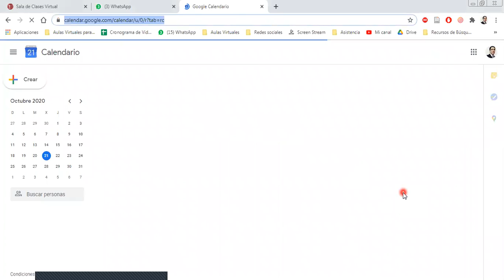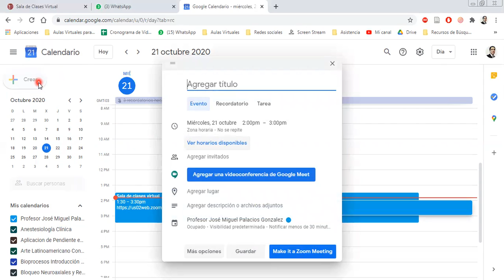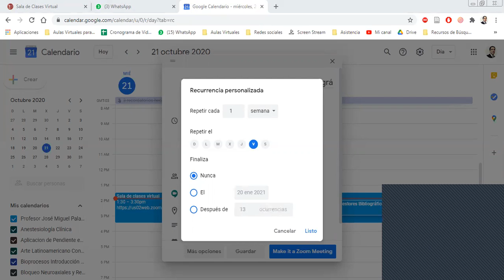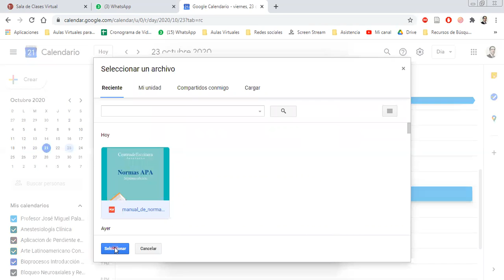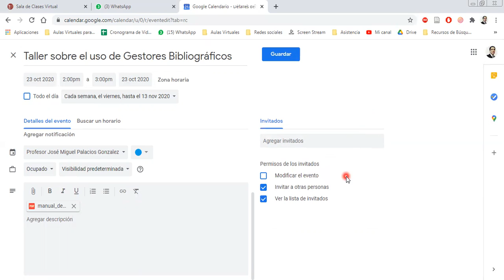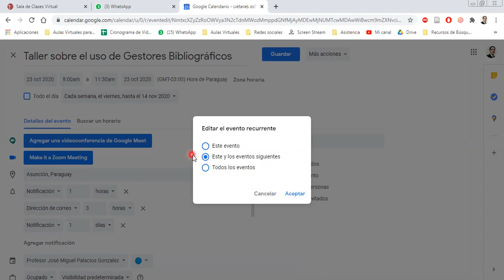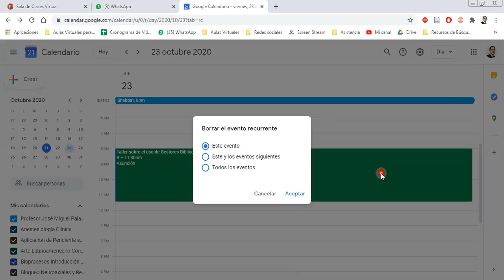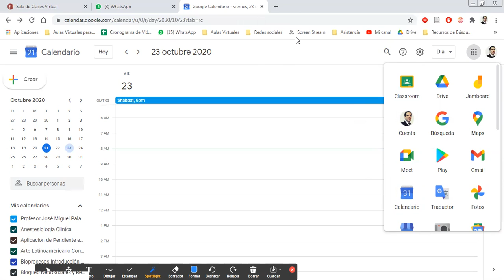Uso del Google Calendar para interacción con plataformas de vídeollamadas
Configuraciones iniciales para trabajo en equipos docentes - alumnos, alumnos - alumnos, docentes - docentes para la sincronización de información y alertas en todos los dispositivos vinculados a través de la cuenta Google personal.